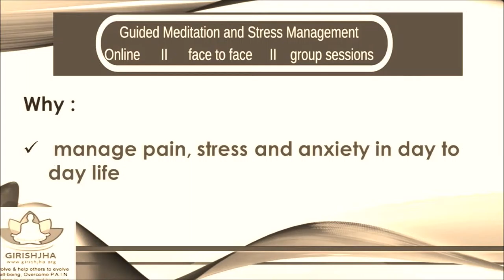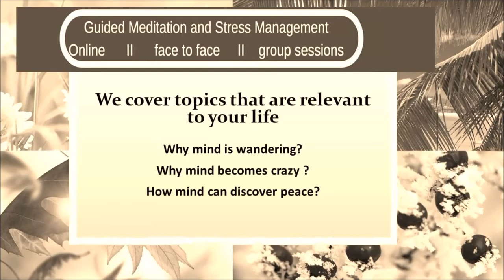Ep 1 Guided Med & Stress Mgmt: What PAIN do you have? How to remove it?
Guided Meditation and Stress Management

Why you should attend the weekly program:
• Feel better, improve well-being and live in peace
• Learn guided practices from authentic texts
• Manage day to day stress, anxiety and pain

What is this weekly program :
The weekly 60-minute program is designed from the ancient and most famous texts. The weekly program consists of brief talk, followed different practices including meditation. Anyone healthy or aspiring to improve well-being and manage pain can attend the program.
Day/ time:
Wednesdays, 6:00PM & Saturdays, 7:00AM
92 US Hwy 9 North, Marlboro Plaza Intersection of Rt 9 & Rt 520

Also available

ONLINE                      Personalized
What is guided meditation and stress management program?

The program is based on ancient text written 2000 years ago offers simple, easy steps and practices to
Why YOU should attend this program?
 Learn secrets of meditation/ mindfulness , breathing and other tools to self-help , manage pain, stress and anxiety in day to day life
 Attend all 10 sessions weekly (fast pace online) and choose the practice that suits you the most.
 Educate your brain, train your mind , regulate your breath for inner peace , harmony and happiness
 Work with creativity , in peace and with wisdom
 Manage anxiety and fatigue at workplace and at home
 Help improve well-being, manage PAIN* (read below)
 Improve mental and emotional well-being, beat wandering mind, ADD, ADHD, memory loss, and sleep disturbances.
 Join with members of family including children

(Face to face/ online /individual / group)
From the secret teachings of the masters
(Yoga Sikho Upanishad)

1. Listen to specialized talk on the principles of well-being, pain management and peace, happiness in life.
2. Learn how to bring about profound change in brain, mind, body, attitude and behaviors.
3. Educate yourself how to live in health, harmony and happiness in life.
For the last 35 years, people participated experienced deep rest and relaxation in the very first session. If you do not feel the change, your mind may be heavily conditioned and distracted somewhere else. Send us your experiences and we will help you move to the next level.

Simple philosophy
Girish Jha, MS, BS, designed the steps of the practice and program from the teachings of a great text that includes more than 20 practices.
How do conduct the program?
Every session of 60 minutes includes brief talk, training, practices, and tips, sharing of experiences and question and answer.
The program is good for people of all age
 Request for pdf book send email